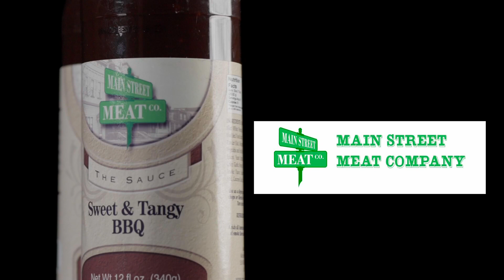Pork Shoulder instant pot pulled pork Main Street Meat Co.